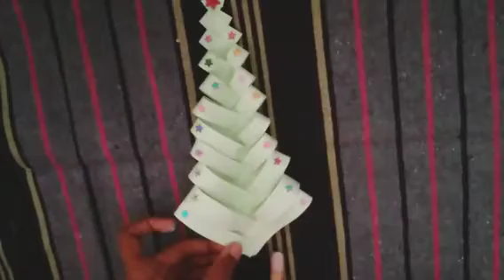How to make Christmas tree / DIY Christmas tree🌲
DIY Christmas tree at home